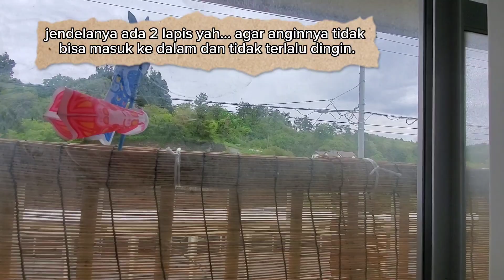Home Tour Apato In japan. apartemen di jepang yang serba minimalis.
Assalamualaikum...
 Ini vlog kami selama tinggal di jepang..
Kami tinggal di prefektur Akita.
Channel kami berisi seputar kehidupan sehari-hari kami selama tinggal di jepang.
Doakan kami sehat selalu dan semoga kalian semua juga sehat dan bahagia selalu...